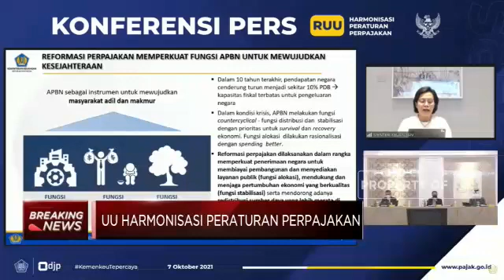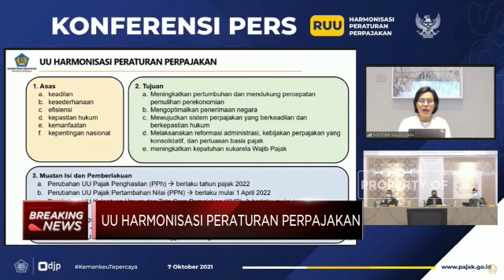Siap Siap || RUU Perpajakan Food Online